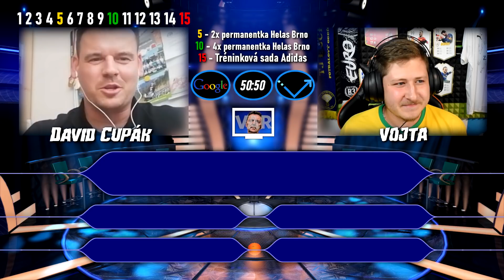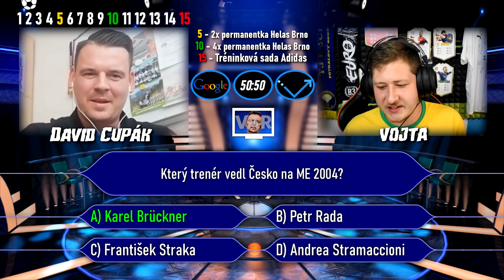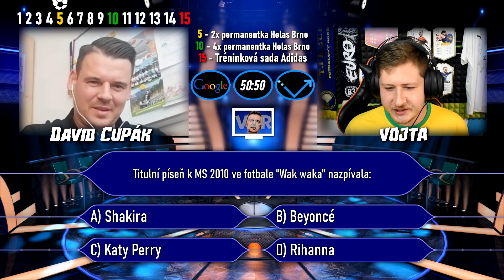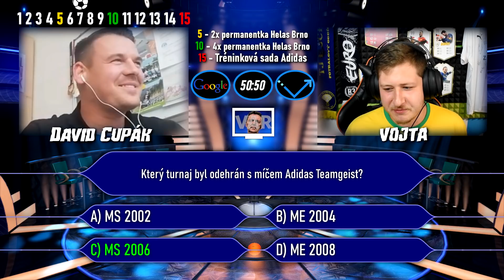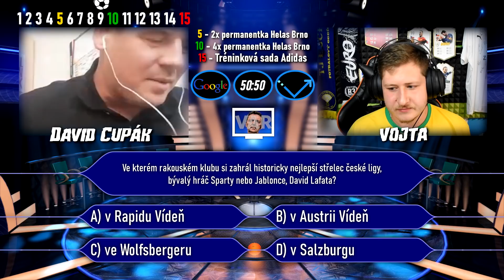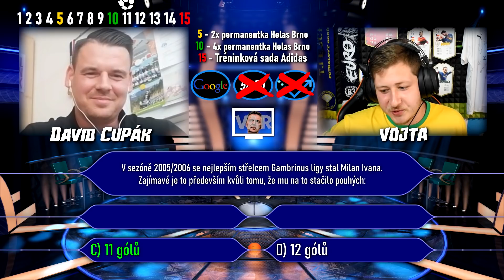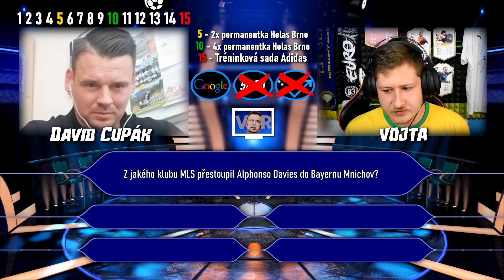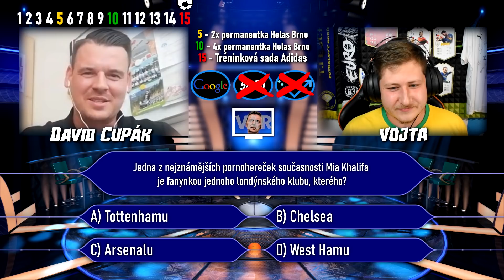FOTBALOVÝ MILIONÁŘ! [David Cupák S2 - 9. díl]